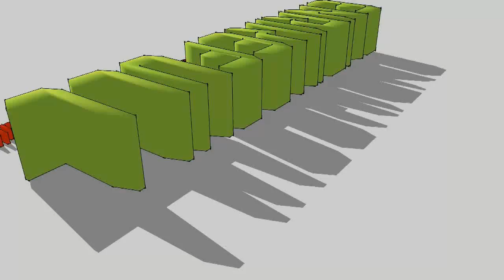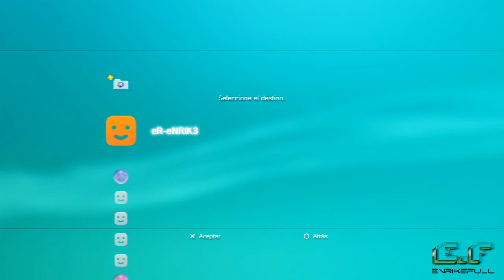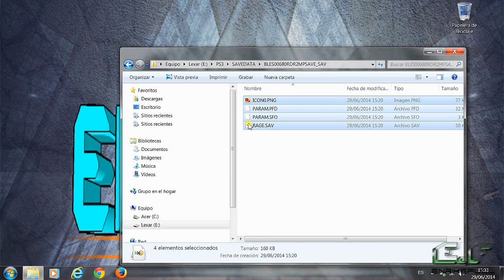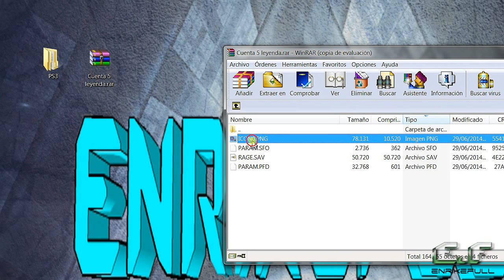Tutorial | Copiar SAVEDATA de PS3 a Nuestro PC y Comprimirlos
SI ME DEJAS

Y UN FAV, SE AGRADECE

    PSN: ¿Donde puedo agregarte?:
               ►enrik3_BREAK
                  → llena algunas veces
               ►PLAY_BOY_VA
                  → media llena
               ►LOS_SICARIOS_PAJ
                  → vacía
               ►en-enrike
                  → vacía
               ►eR-eNRiK3
                  → vacia